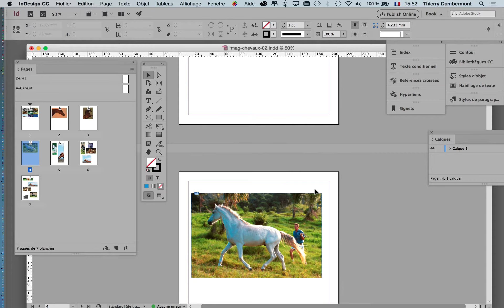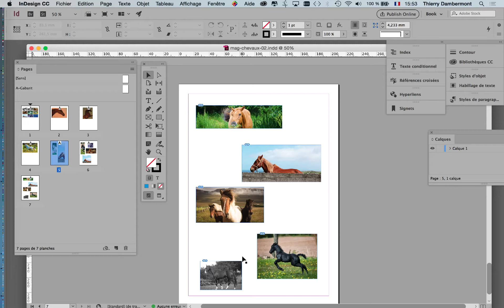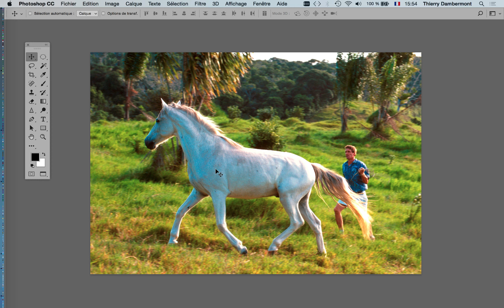part 01 images détourées et habillages de texte dans Adobe InDesign